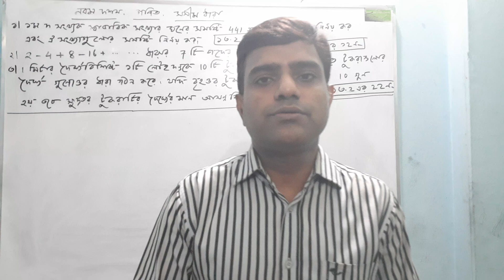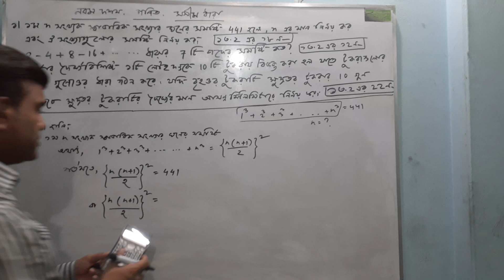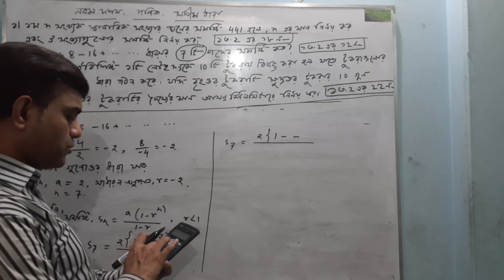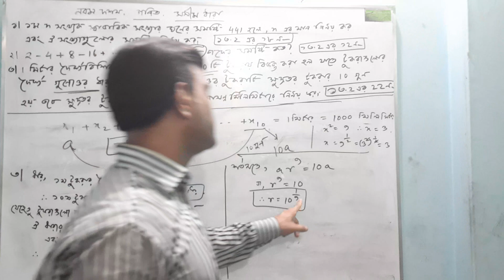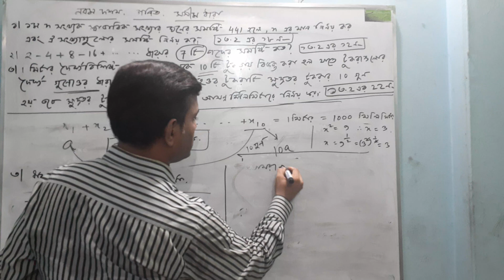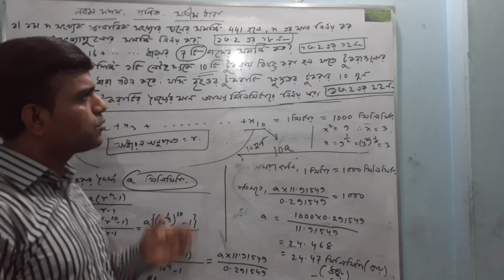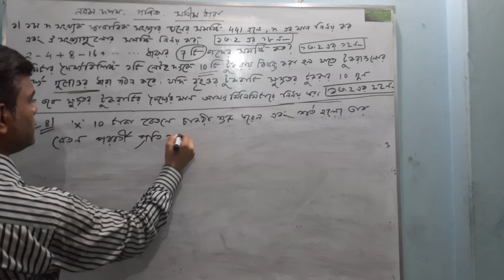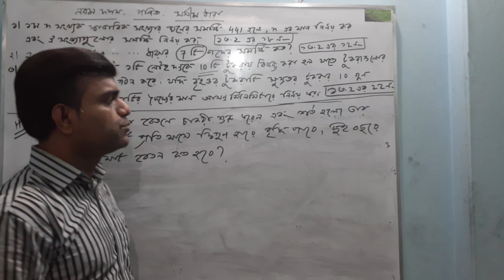৯ম ১০ম শ্রেণি।।গণিত।।১৩ অধ্যায়।।সসীম ধারা(৬ষ্ঠ পর্ব)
সসীম ধারা অধ্যায় থেকে সৃজনশীল এম সি কিউ সহ বিভিন্ন প্রশ্ন ধারাবাহিক পর্ব আকারে থাকবে।

## প্রণতোষ নাথ
     সহকারি শিক্ষক, গণিত ও বিজ্ঞান
    নুরুল ইসলাম পৌর বালিকা উচ্চ বিদ্যালয়
    চান্দগাঁও,চট্টগ্রাম।